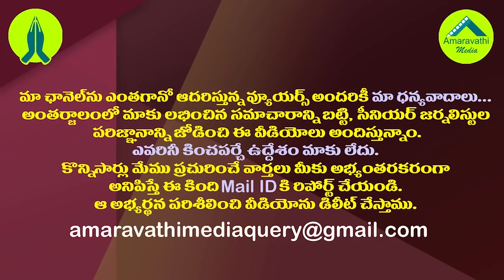రఘురామ అరెస్టుపై రచ్చ చేస్తున్నవిపక్షాల గాలి తీసేసిన జేడీ లక్ష్మీనారాయణ|Jd lakshmi narayana on raghu